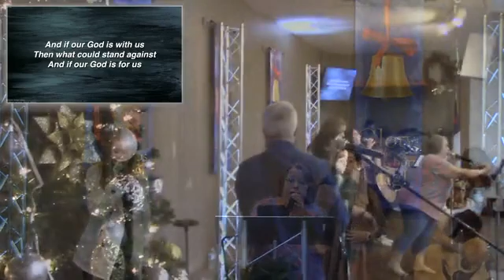Sunday Service 02 Jan 2022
Welcome to our first service for the new year! We hope you enjoy the service!